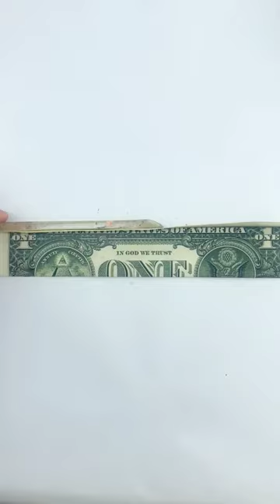Origami Money fish